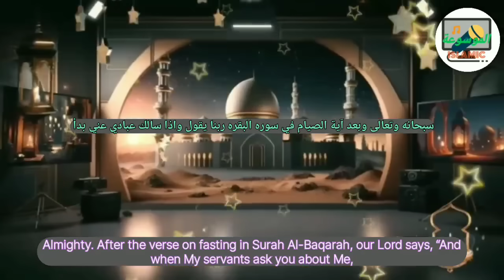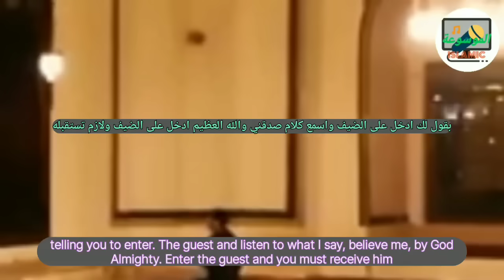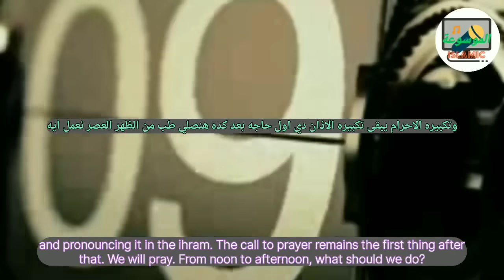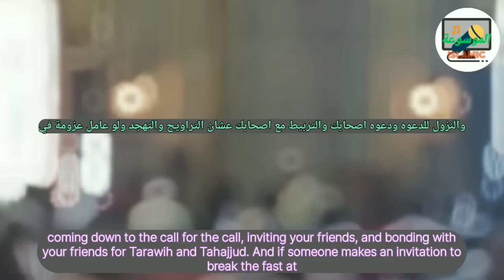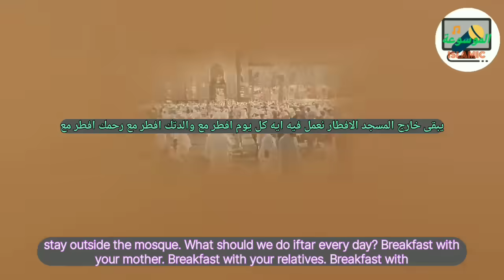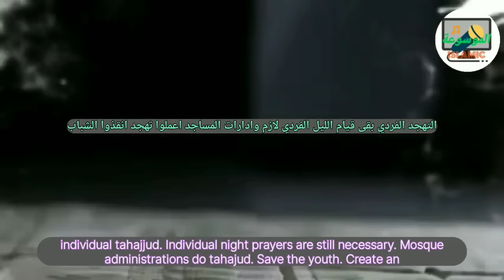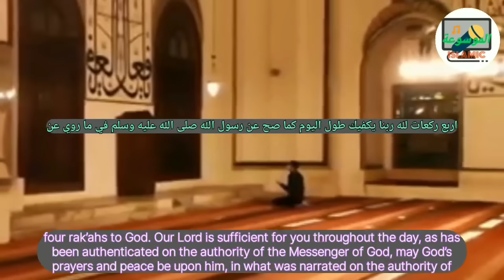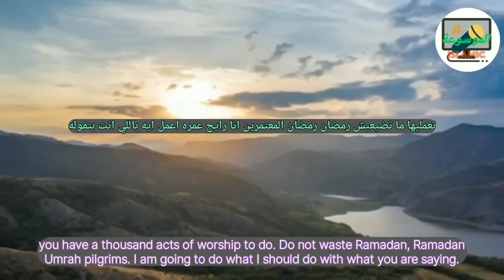جدول عملي في شهر رمضان حتى لا نخسر رمضان (5 حاجات إذا عملتها فزت برمضان)د.حازم شومان